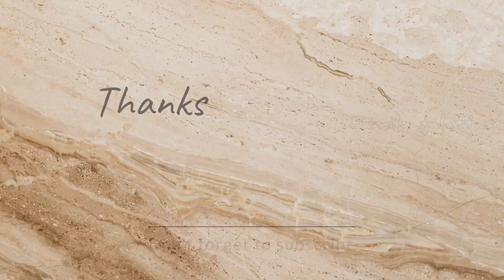Sunday special Vlog❤️✨video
Hi all,

I have added the ingredients of this recipe.

Chicken 1kg
Oil  50ml
Big onion 2nos

Coriander leaves
Salt
For chappati:
Wheat  or maida flour 1/2kg